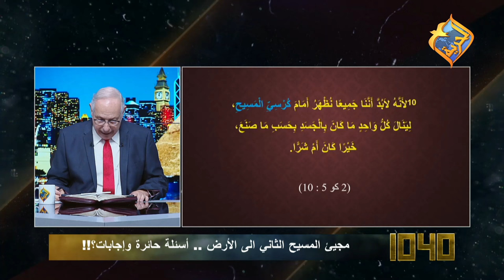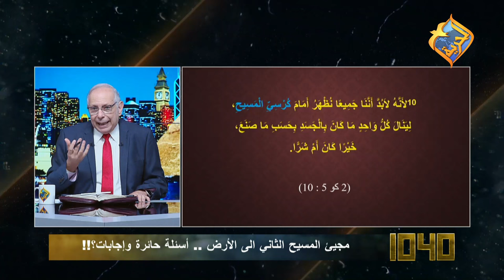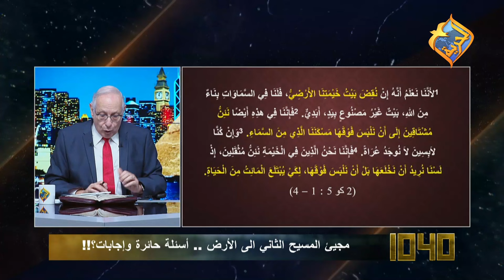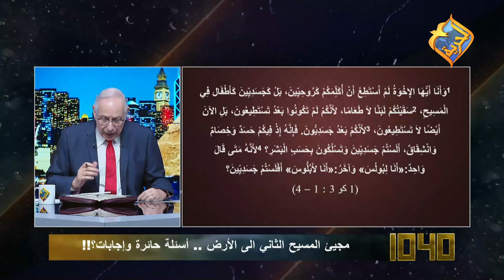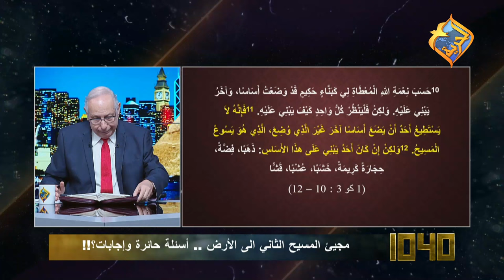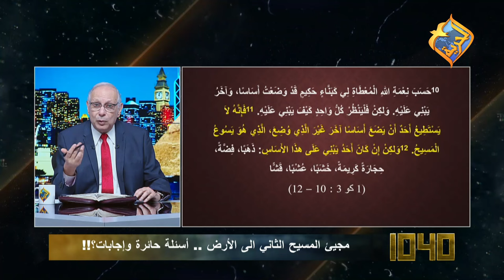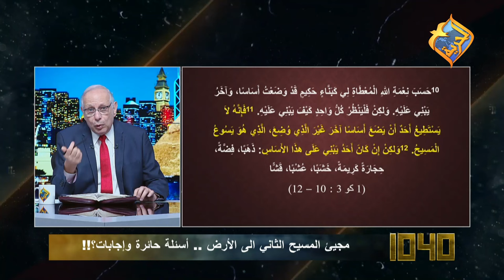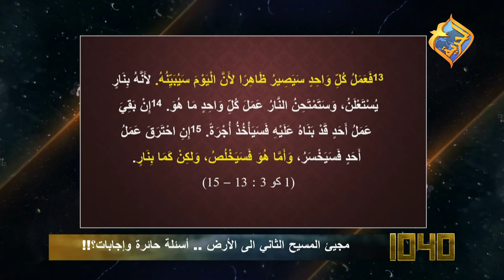كلام مهم للمؤمنين فقط 😲👌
كلام مهم للمؤمنين فقط 😲👌 قناة_الحرية | دكتور_رأفت_وليم | #1040